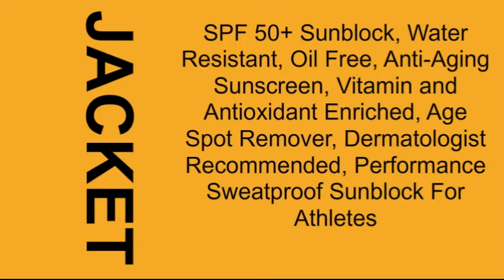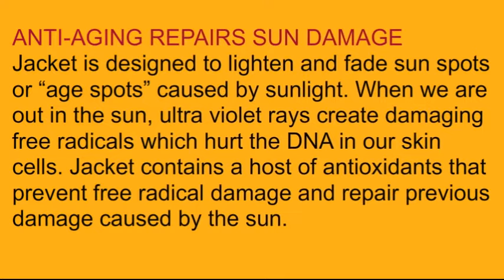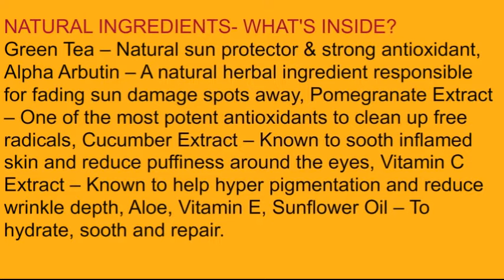Jacket SPF 50+ Sunblock Features & Ingredients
JACKET - US - W E B
JACKET - UK

Jacket SPF 50+ Sunblock,
Jacket SPF 50+ Sunscreen,
Anti-Aging Cream,
Water Resistant Cream,
Skin Care,
Skin Care Products,
Body Sunscreens,
Sunscreen,
Sunscreen Products,
Natural Sun Protector,
Sun Protector Cream,
Jacket Sun Protector Cream,